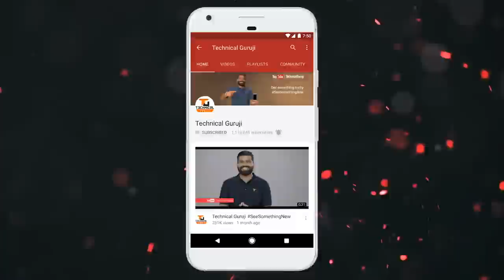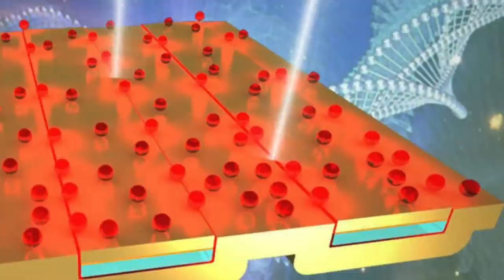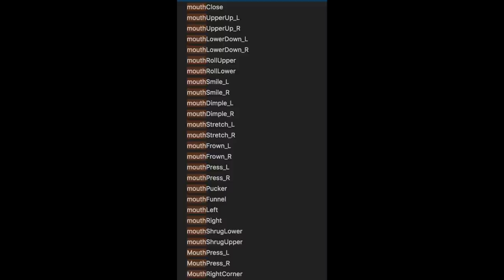Tech Talks #257 - Intex 700Rs VoLTE Phone, Blackberry KEYone, K8 Note, Apple India, HP VR, LG V30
Namaskaar Dosto, Tech Talks ke is Episode mein maine aapse kuch interesting Tech News Share ki hai jaise Intex 4G VoLTE Phone, BlackBerry KEYone, Lenovo K8 Note, Google Play Made For India, Infinix Mobile India aur bahut kuch. Mujhe umeed hai ki yeh video aapko pasand aayega.